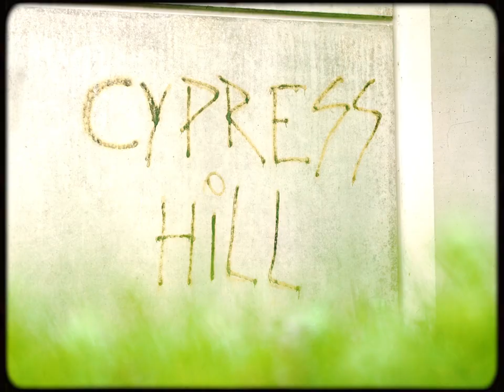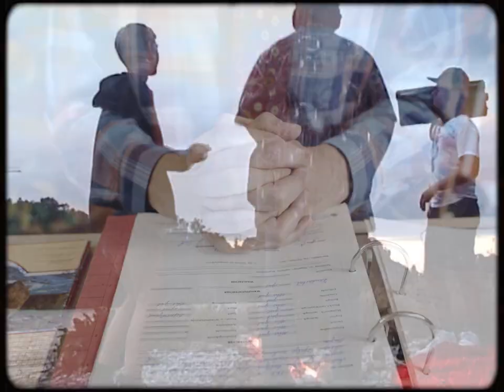Hochzoll-Süd – Rabenbad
Hochzoll-Süd – Rabenbad (Official Music Video)

Gefilmt im Sommer 2021 in Augsburg, Hochzoll-Süd.

Wir danken allen, die uns bei StartNext unterstützt haben, der Stadt Augsburg für die Förderung, den Darstellerinnen und Darstellern und allen die bei diesem Projekt mitgewirkt haben.

Musikproduktion: Michael Strassmair, Dropout Sound Studio